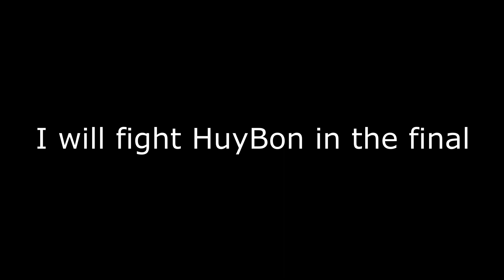Fightz.io - Tournament P1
If anyone wants to join my tournament then make a discord friend and i will add you to the tournament
My discord is in my channel's intro
99999999 likes - 99999990 likes = new videooooooooo